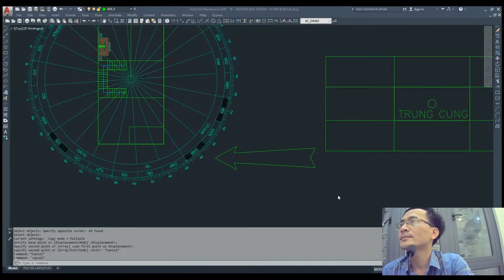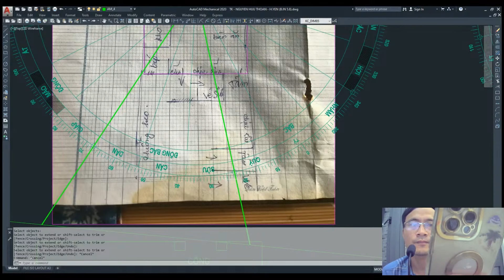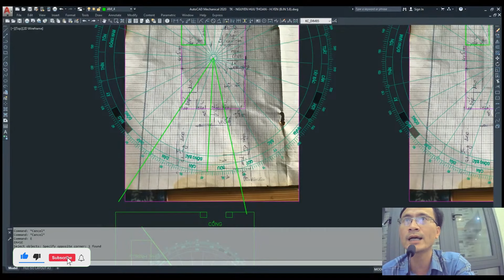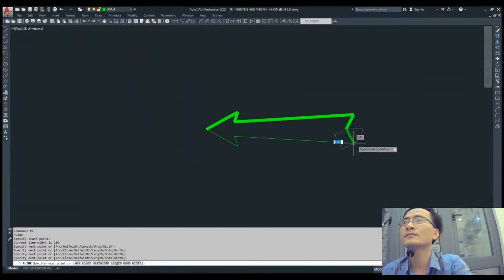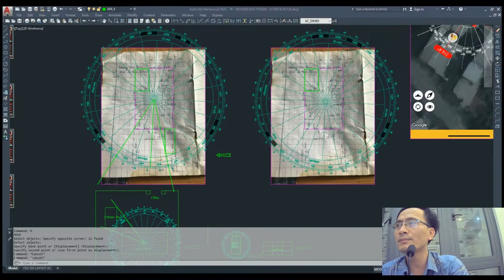HƯỚNG DẪN XỬ LÝ PHONG THỦY NHÀ ĐÔNG BẮC CÓ CHUỒNG HEO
Để biết phong thủy nhà ở của một ngôi nhà "tốt" hay "xấu" thực sự không hề đơn giản, bởi đó là sự tổng hòa của rất nhiều yếu tố từ hình thế đất, kiến trúc, bài trí nội thất đến âm thanh, ánh sáng... Tuy nhiên, có một số điểm bạn có thể phòng tránh và khắc phục để mang lại phong thủy tốt cho không gian sống của mình.
Nếu bạn đang xây dựng hoặc tìm mua một ngôi nhà mới, bạn có thể cố gắng hết sức để tìm được một nơi có bố cục phong thủy tối ưu nhất. Thế nhưng, nếu phong thủy nhà ở nơi nào đó không tốt thì cũng đừng quá lo lắng! Thực tế cho thấy, có rất nhiều cách để bạn điều chỉnh, khắc phục, hóa giải các lỗi phong thủy thường gặp.

* Trong đó:
- Phong là gió
- Thủy là nước
Trên thực tế, ngay từ xa xưa con người đã chú trọng đến các yếu tố về phong thủy nhà ở. Truyền thuyết từ thời Hùng Vương dựng nước đã quan tâm tới việc tìm đất đóng đô, góp phần không nhỏ vào sự phát triển hưng thịnh của quốc gia Văn Lang.